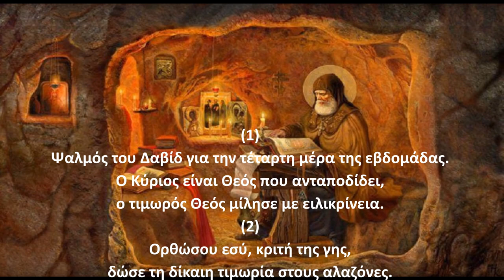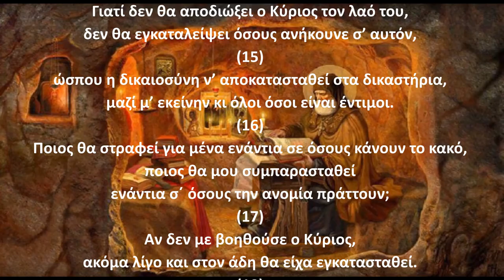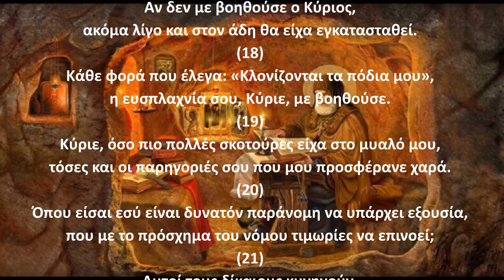Ψαλμός Δαυίδ 093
Την παράδοση αυτή κράτησε και ο ΓΕΡΟΝΤΑΣ ΠΑΪΣΙΟΣ Ο ΑΓΙΟΡΕΙΤΗΣ όπου έλεγε:
Γ.Παϊσιος.
Στον ψαλμό (93): Για να φωτίσει ο Θεός τους άτακτους ανθρώπους, που δημιουργούν θέματα στο έθνος και αναστατώνουν τον λαό και τον ταλαιπωρούν με ακαταστασίες και φαγωμάρες.